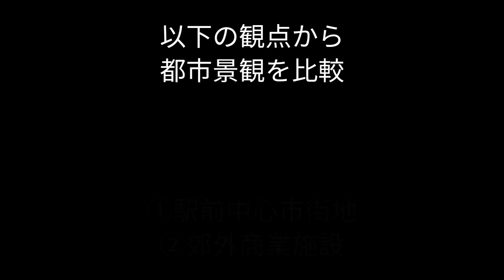【長野vs水戸】どっちが都会!? 30万人都市の県庁所在地を都市景観から比較してみた！【長野県長野市/茨城県水戸市】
「どっちが都会!?」シリーズ、第99弾！

中心市街地の都市景観から都会度を比較します。

長野県長野市 vs 茨城県水戸市

【比較場所】

長野県長野市
JR長野駅、MIDORI長野、旧北国街道、長野大通り、二線路通り、ながの東急百貨店、しまんりょ小路、新田町、TOiGO、権堂商店街、国道406号線・長野バイパス、国道117号線　他

茨城県水戸市
JR水戸駅、水戸エクセル、国道50号線、京成百貨店、水戸オーパ、国道50号線・水戸バイパス、ロゼオ水戸、国道6号線、イオンタウン水戸南、ヨークタウン水戸　他

都市景観から都会度を比較します！

X（Twitter）@TakaYoutuber